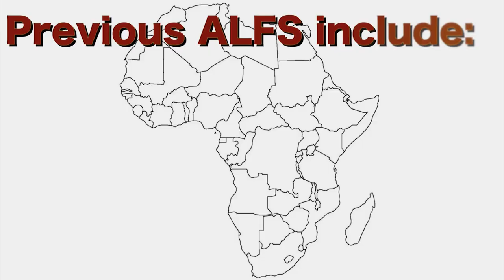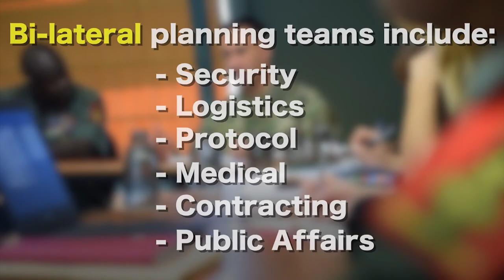Watch The African Land Forces Summit Held In Abuja Nigeria